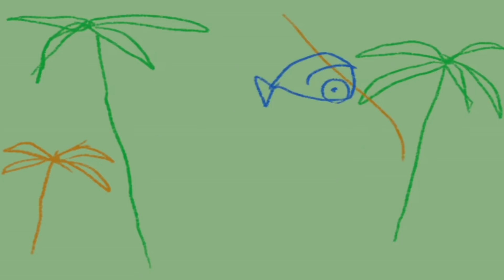🌟 POCOYO DEUTSCH - Die magische Tür [ 65 min ] | CARTOONS für kinder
00:00:00 Entenjagd
00:06:01 Farbhaus
00:11:49 Zurück und zurück in der zeit
00:17:39 Zauberwörter
00:23:26 Winziger erlebnispark
00:29:17 Ziemlich viel ärger
00:35:08 Postdienst im weltall
00:40:57 Schummelschuhe
00:46:56 Ellis Schläfchen
00:52:57 Pocoyos bilder
00:58:59 Farbenwechsel

🚪 Entenjagd 🚪
Pocoyo entdeckt eine Tür. Öffnet man diese Tür, erscheint jedes Mal eine neue Tür. Auch Pato hat Freude an dem Türenspiel – bis er ganz plötzlich verschwunden ist. Pocoyo macht sich auf die Suche nach seinem Freund.

🏠 Farbhaus 🏠
Elli hat ein neues Haus und möchte es rosa anmalen.

⌚️ Zurück und zurück in der zeit ⌚️
Elli hat den ganzen Tag damit verbracht, Kuchen zu backen.

🎩 Zauberwörter 🎩
Heute ist ein echt komischer Tag.

🎡 Winziger erlebnispark 🎡
Die Busse zum Freizeitpark sind total voll, also verkleinert Nina alle.

⚫️ Ziemlich viel ärger ⚫️
Pocoyo, Pato und Elli spielen mit Murmeln.

💌 Postdienst im weltall 💌
Pato der Briefträger ist wieder da und hat eine neue Aufgabe: ein Paket an den Grünen Außerirdischen zu liefern.

👟 Schummelschuhe 👟
Pocoyo, Pato und Elli machen einen Sportwettkampf.

💤 Ellis Schläfchen 💤
Pocoyo und Pato wollen Elli ihre schicken Luftballons zeigen.

🐠 Pocoyos Bilder 🐠
Pocoyo malt ein Bild. Auf dem Bild ist ein Fisch. Ein schönes Bild von einem schönen Fisch.

🕹 Farbenwechsel 🕹
Pocoyo findet ein gar seltsam Ding – es hat Knöpfe zum Draufdrücken! Drückt man auf einen Knopf, geschieht recht wundersames – die Dinge wechseln ihre Farbe!